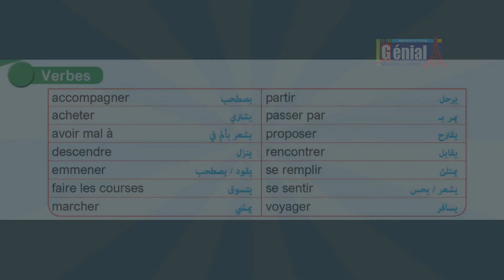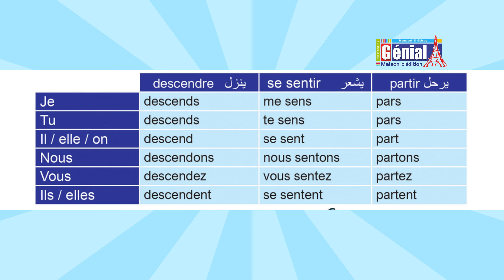P. 96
genial